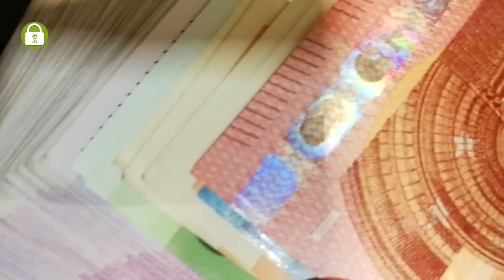[Podcast #127] Conviene investire in conti deposito?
Conviene investire nei conti deposito, dopo il rialzo dei tassi di interesse decretato dalle principali banche centrali? Ne parliamo in questa nuova puntata del podcast del venerdì di Segreti Bancari

SOLUZIONI PER INVESTIRE